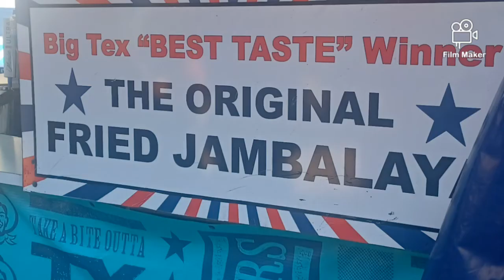STATE FAIR GREAT TOWER